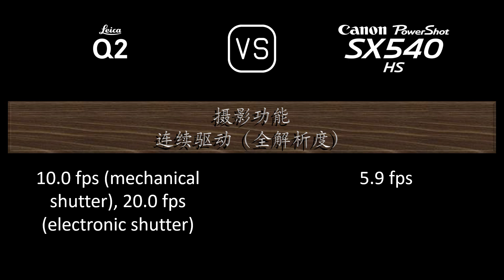Leica Q2 与 Canon PowerShot SX540 HS 的规格比较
本视频是 Leica Q2 与 Canon PowerShot SX540 HS 的功能概述和规格比较 (comparison of specifications)，希望对您有所启发。感谢您的支持。

00:24 推出
00:32 机身
00:41 传感器
01:05 图片
01:21 光学与对焦
02:06 屏幕
02:26 取景器
02:42 摄影功能
03:43 录像功能
03:59 贮存
04:04 连接性
04:32 物理特性
04:52 杂项